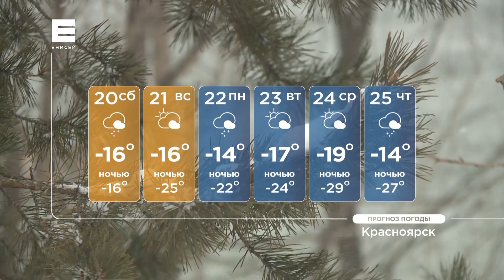Синоптики рассказали, когда в Красноярск вернутся 30-градусные морозы